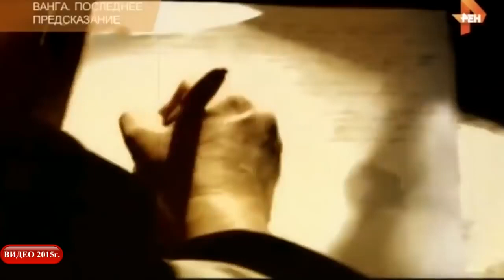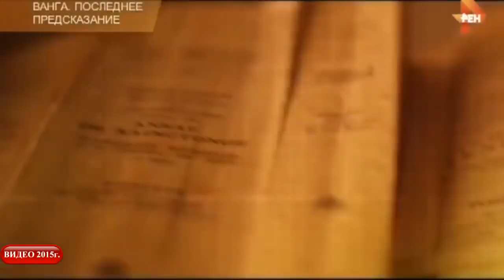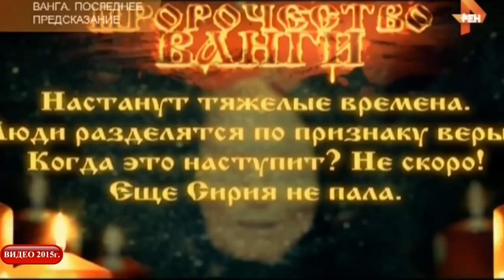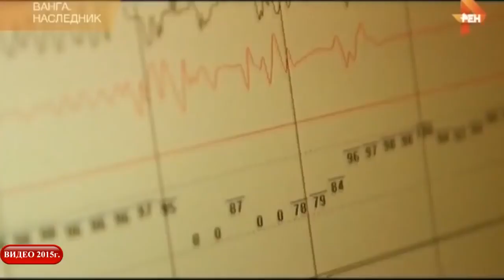Ванга Предсказания о возрождении СССР 2018 2025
Ванга. Предсказания о возрождении СССР 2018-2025. "Пророки и предсказатели" [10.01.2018]